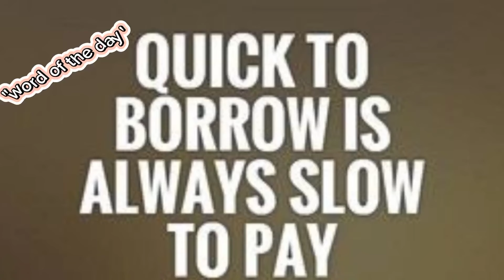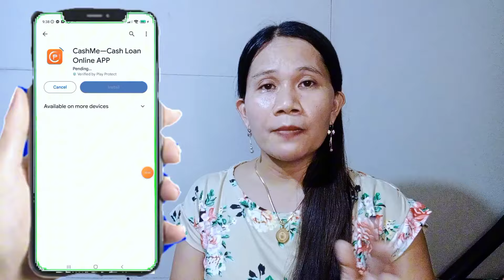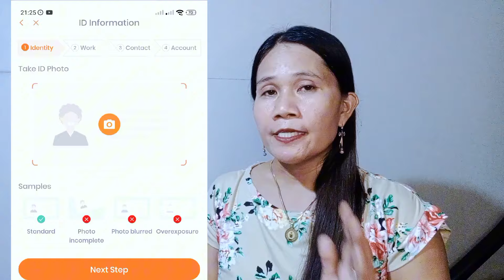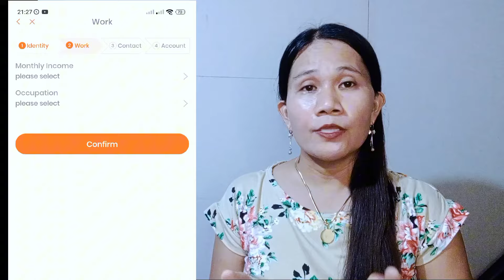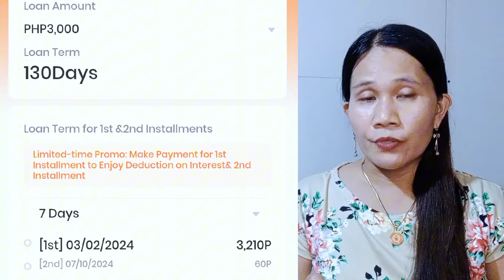✅3,000 Approved Agad SA Unang Hiram.Easy and Fast Loan| 3 Minutes Lang to Apply✅ Legit Check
Sa video na ito ay ese-share ko sa Inyo Ang bagong loan apps na Maraming positive reviews...bibigyan ko din kayo ng tips and ideas para ng sa ganun once na mangutang ka po dito ay alam mo na Ang Sistema ng kanilang pagpapautang and at the same time hindi mo pagsisisihan dahil may mga ideya ka na nalaman dahil sa iyong panonood

So,keep on tuning in please dont skip the ads to support and please watch until the end of this video.